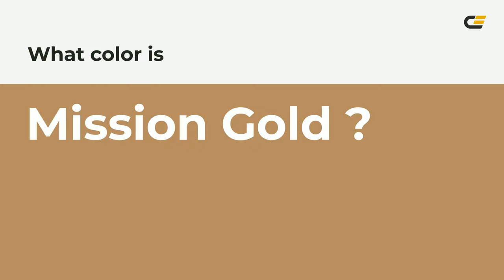Mission Gold color b78d61 hex color - Yellow color - Cool color b78d61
What color is Mission Gold ? b78d61 hex color - Yellow color - Cool color b78d61

Hex b78d61 Color Code is also known as Mission Gold color.